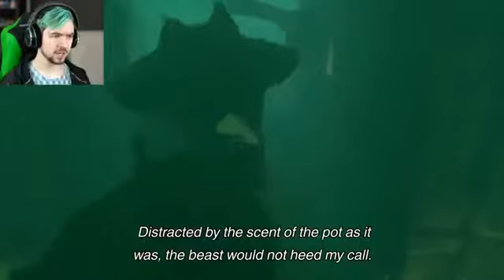Jacksepticeye WAY TOO HIGH!! The Last Guardian Part 4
WAY TOO HIGH, The Last Guardian,   Part 4

jacksepticeye subnautica,
jacksepticeye animated,
jacksepticeye autocraft,
jacksepticeye bully,
jacksepticeye besiege,
jacksepticeye b,
jacksepticeye christmas,
jacksepticeye cleverbot,
jacksepticeye comments,
jacksepticeye crashtastic,
jacksepticeye christmas shopping simulator animated,
jacksepticeye channel,
jacksepticeye challenges,
jacksepticeye c,
jacksepticeye dying light,
jacksepticeye douchebag,
jacksepticeye dayz,
jacksepticeye dark souls,
jacksepticeye dubstep,
jacksepticeye dark cut,
jacksepticeye d,
jacksepticeye turbo d,
jacksepticeye escapists,
jacksepticeye evie,
jacksepticeye e,
jacksepticeye e.t,
jacksepticeye f.e.a.r,
jacksepticeye game,
jacksepticeye gmod,
jacksepticeye gta 5 online,
jacksepticeye gta,
jacksepticeye g,
jacksepticeye huniepop,
jacksepticeye horror,
jacksepticeye h,
jacksepticeye
let's play
walkthrough
cars
car game
funny moments
best bits
open world
universe sandbox (video game)
astronomy
space
space game
universe
outer space
black hole
collisions
planet collision
destroy earth
mad max jacksepticeye
jacksepticeye animated
jacksepticeye happy wheels
jacksepticeye gta
jacksepticeye quiz
jacksepticeye stranded deep
mad max
jacksepticeye
jacksepticeye game

green hair,
happy wheels,
subnautica,
five nights at freddys,
animated,
skate 3,
evie,
geometry dash,
gta 5, sims 4
agario,
and markiplier, popularmmos, ssundee, dantdm, stumpylonhgead,
animation,
attack on titan,
assassins creed,